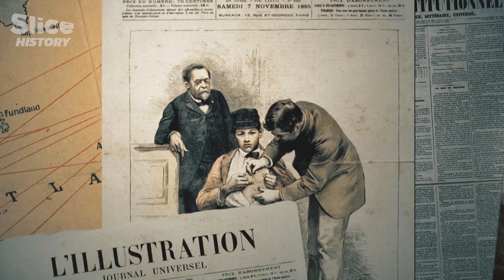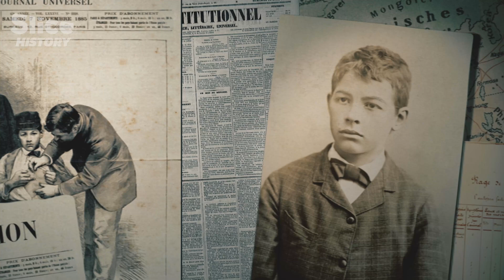Pasteur and Koch: The Final Years of a Scientific Rivalry I SLICE HISTORY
Louis Pasteur, a Frenchman, became famous around the world for having developed the vaccine
against rabies. Robert Koch, a German, would receive the Nobel Prize for Medicine for having
discovered the tuberculosis bacterium. At the end of the 19th century when epidemics were
wiping out populations, their rivalry would revolutionise science.

Tuberculosis, rabies, the plague, cholera, tetanus, diphtheria… For the greater good of
humanity, Pasteur and Koch challenged each other in all fields. This rivalry, exacerbated by
nationalist feelings against the backdrop of the Franco-Prussian War, would be behind one of the greatest discoveries in the world of medicine: the role of bacteria in the transmission of diseases.

Through the reconstitution of this exceptional scientific duel, this docudrama tells the story of an incredible turning point in medical science, pursuant to which life expectancy would make a giant leap.

Documentary: Pasteur & Koch EP1 : The Race Against the Microbes (2018)
Directed by: Mathieu Schwartz
Production: Martange Production